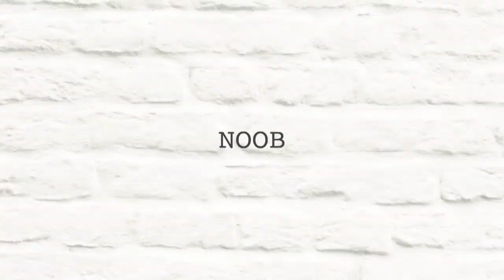NOOB - STYLING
German Munster con Jorrit Brendsen per NOOB:
- asciugare verso la zona più lunga
- creare volume sulle radici, lisciando le punte dei capelli solo con l’uso delle mani
- applicare NO.301 MATT PASTE e modellare

- give volume to the roots, straightening the ends using your hands
- dry directing the hair towards the length
- apply NO.301 MATT PASTE and shape